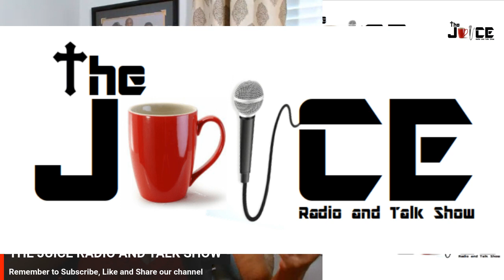Bishop Carlton Pearson Gives Update on His Cancer and Speaks About Dying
💕TRUTH AND TRIUMPH MINISTRIES a 501C3 nonprofit organization:
Do you have a story you would like us to cover?